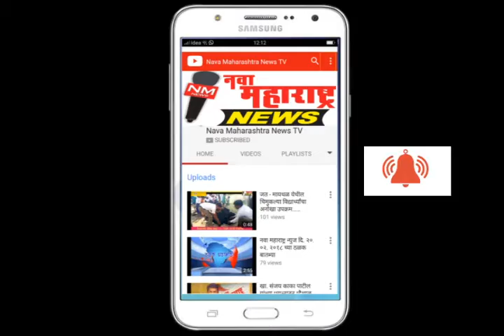पी.एन.के. स्पोर्ट्स अकॅडमी तर्फे संभाजीपूर मध्ये अनोखा उपक्रम.....